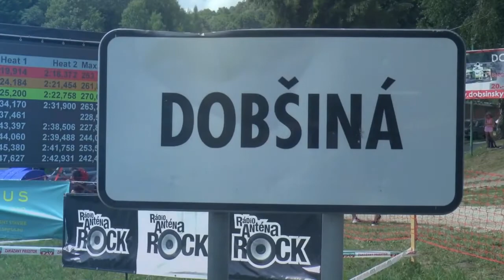EHCC Dobsinsky Kopec 2018 | Chaloupka Frantisek | Mitsubishi Lancer Evo VI | MotoRecords.pl